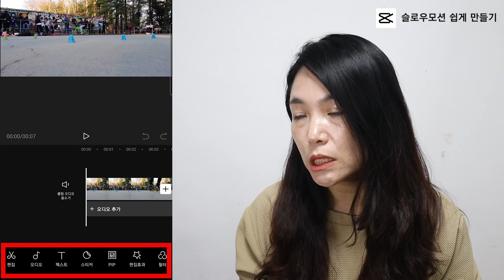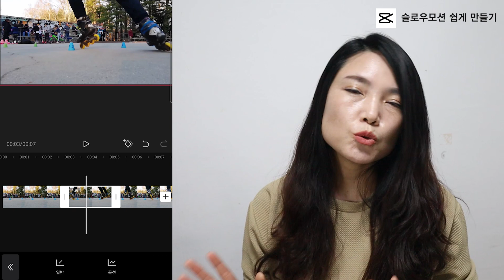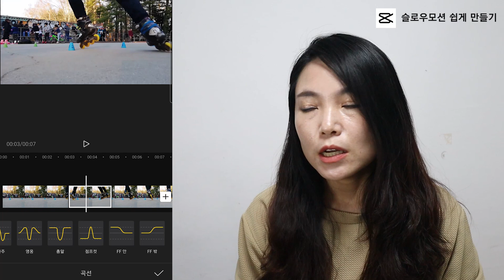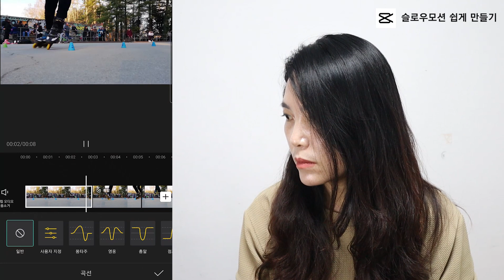캡컷(CapCut) 슬로우모션 쉽게 만들기 ㅣ캡컷 편집 쉬운 속도조절 ㅣ스마트폰영상편집의 최고앱!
캡컷의 장점인 자유로운 속도조절! 슬로우모션도 5분이면 끝! 이게 가능해?